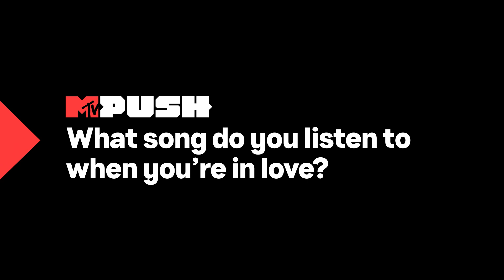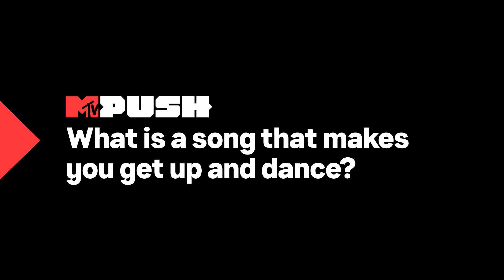Flo Milli Performs ‘Conceited’ & ‘Bed Time’ + Exclusive Interview | MTV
November’s MTV Push artist, Flo Milli, performs ‘Conceited’ and ‘Bed Time.’ She also takes us through her inspiration and motivation for songwriting, breaks down her Push playlist, goes ‘Behind the Gram,’ and more!